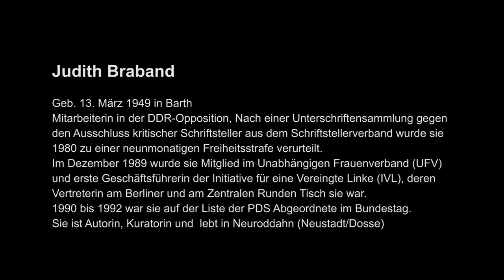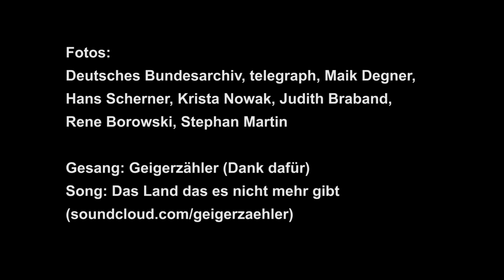Herbst '89 - Nennen wir es Revolution!? Teil4: Judith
Video - Interviews zum Herbst 1989 - Teil4: Judith Braband.
Wo warst du 1989? Und: nennen wir es Revolution?

Das wollten zwei Aktivisten wissen und waren das Jahr 2019 über unterwegs und haben sich mit verschiedenen linken DDR-Oppositionellen getroffen. Triebfeder dafür war das Bedürfnis, der gängigen BRD-Geschichtsschreibung von Mauerfall, Einheit und Deutschtümelei eine andere Erzählung entgegen zu stellen.

Dazu haben sie Menschen aus Potsdam, Jena, Erfurt, Leipzig, Brandenburg und Berlin getroffen und interviewt:

Wo warstDu im Herbst 1989?
Warst Du in der DDR-Opposition aktiv?
Was hätte Deiner Meinung nach, politisch oder gesellschaftlich, mit der DDR geschehen sollen?
Ging es nur um Mauerfall und Deutsche Einheit?
Wie stehst Du zu Deutschlandfahnen?
Wie hast du den Wechsel von "Wir sind das Volk" zu "Wir sind ein Volk" wahrgenommen?
Was bedeutet für dich "Wir sind das Volk"?
Was können Bewegungen Heute von damals lernen?